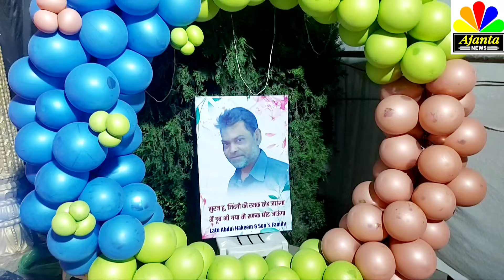बनी मियां को दिए शादी की मुबारकबाद सभी दोस्तों ने और खासदार साहब#Ajanta News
All friends and MP congratulated Bani Mian on his marriage Ajanta News